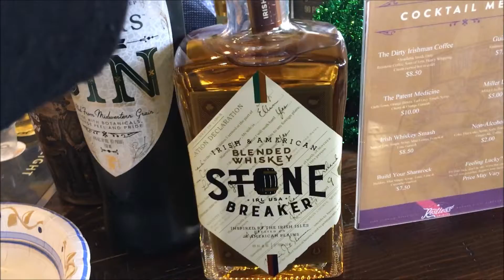// Saint Patrick's Day! // North Kansas City | Discover NKC!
// Join us for a variety of fun filled Saint Patrick's Day celebrations in North Kansas City! *** My Texas friends are in town from the Dallas area to visit and participate in the great St. Patty's festivities of the Northland! Wearing our green and gold as honorary Kansas City Irish, we embark on a highly spirited adventure! We enjoy jolly libations and find an Irish treasure of chocolate gold coins at Restless Spirits Distilling Company! Later we explore the great microbreweries north of the river by stopping in at Calibration and Cinder Block breweries where we raise a joyful glass of locally made handcrafted ale! We end our St. Pat's tour with a nightcap at Chicken N Pickle! Cheers!!! //

|| Take our NKC pub crawl! ||

iPhone SE

*** Featured Music ***
St. Patrick's Parade || By: Doug Maxwell/Media Right Productions
Parting Glass || By: Audionautix
Frenchman Street || By: Otis McDonald
Hi Q || By: Diamond Ortiz
Renegade Jubilee || By: The Whole Other
Side Steppin' || By: Otis McDonald